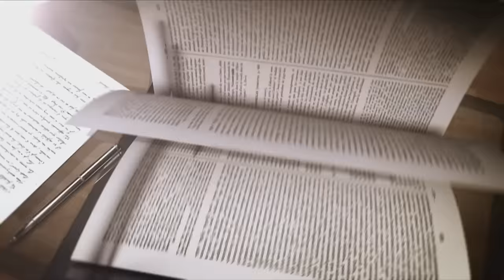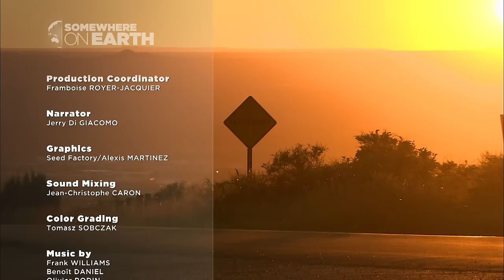Amazing Quest: Stories from New Mexico | Somewhere on Earth: New Mexico | Free Documentary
Somewhere on Earth - New Mexico | Free Documentary

Somewhere on Earth is headed for New Mexico, the 5th largest state of the USA. With barely 1% of the population, it is one of the country’s most sparsely populated regions. Situated between Texas and Arizona, New Mexico is a wide-open land of desert and mountains.

Sarah grew up in Taos on the banks of the legendary Rio Grande. She is a devoted fan of this river, where she spends most of her time on her favorite activity, white water kayaking. She lives the free and simple existence of those who have found their way in life.

James lives on the cusp of speed, risk, and fear. Tearing along at over 80 km/h he’s in search of the perfect balance between adrenaline and harmony. For him, skateboarding is more than an extreme sport; it is an art in itself.

Ten years ago, Kristi returned here to the ancestral Apache lands in the southern part of the state, in search of her identity. Now, she is undertaking a pilgrimage to the heart of the Indian world and thus retracing her own history.
Free Documentary is dedicated to bringing high-class documentaries to you on YouTube for free with the latest camera equipment used by well-known filmmakers working for famous production studios. You will see fascinating shots from the deep seas and up in the air, capturing great stories and pictures of everything our amazing planet offers.

Enjoy stories about nature, wildlife, culture, people, history